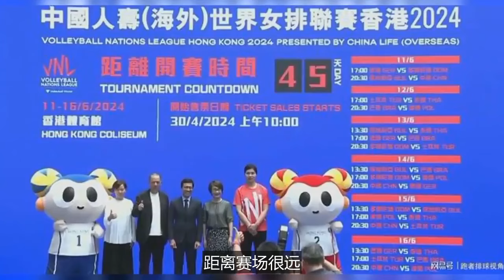朱婷隨隊收獲意甲亞軍，斯坎迪奇大比分1比3不敵科內，朱婷8分！或提前回國備戰世界女排聯賽，蔡斌翹首以盼。女排最幸運球員！鄭益昕去巴黎幾成定局，入選得益於蔡光速打法。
在4月28日淩晨進行的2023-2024賽季意甲女排聯賽總決賽第四場的比拼中，朱婷代錶的斯坎迪奇女排1-3不敵對手，最終以四場比賽總比分1-3不敵科內利亞諾無緣冠軍，斯堪迪女排獲得亞軍的同時也成就對手聯賽六連冠。朱婷意甲聯賽任務已經結束，或提前回國。